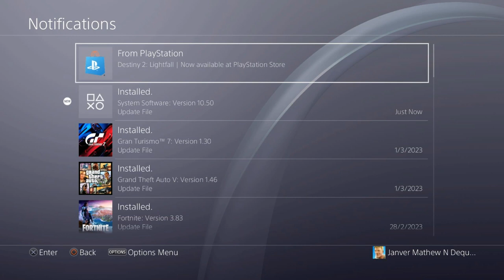PS4 Update 10.50